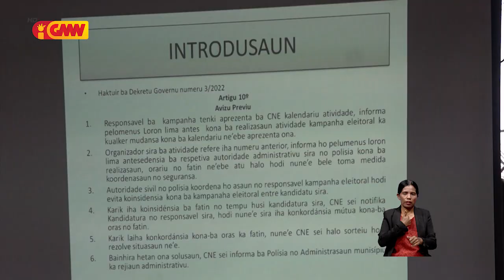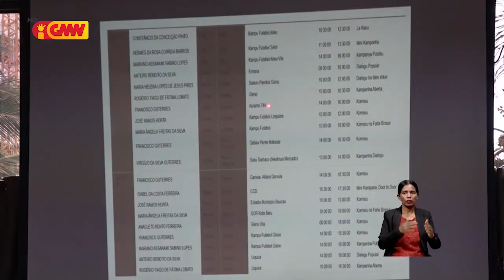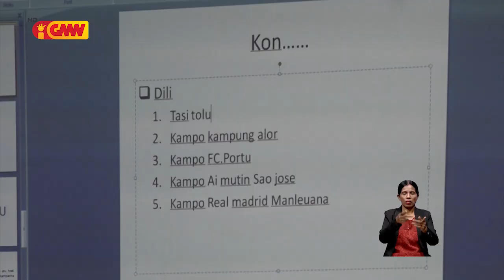CNE aprova orário kampaiña Eleitoral ba kada kandidatu PR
CNE aprova ona orário kampaiña Eleitoral ba kada kandidatu PR